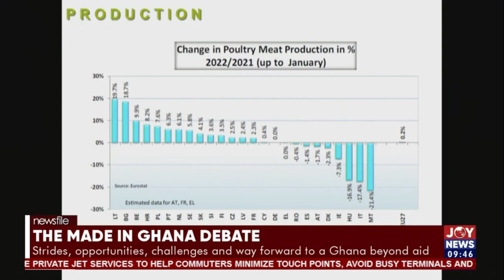80% of poultry farmers not in operation – National Chairman of Association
The National Chairman of Ghana National Association of Poultry Farmers has bemoaned the number of poultry farmers in the country.